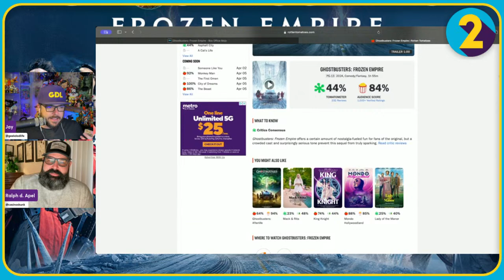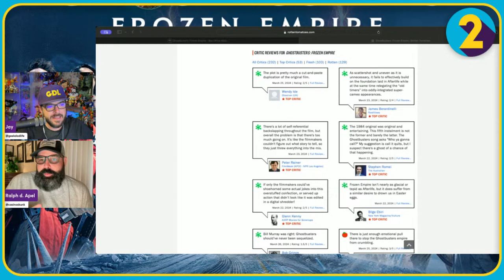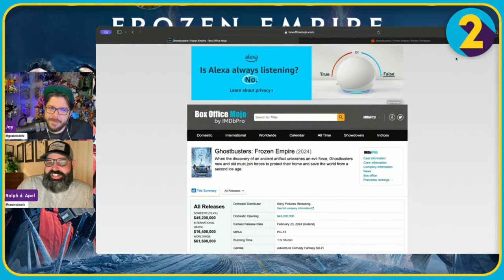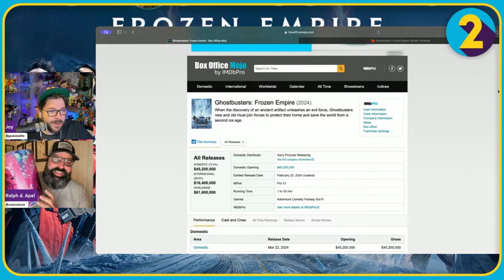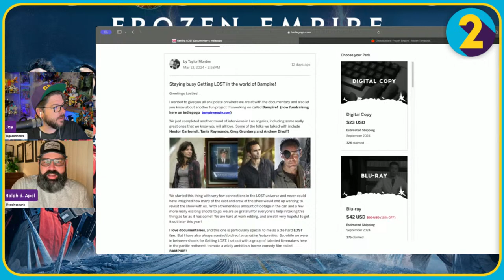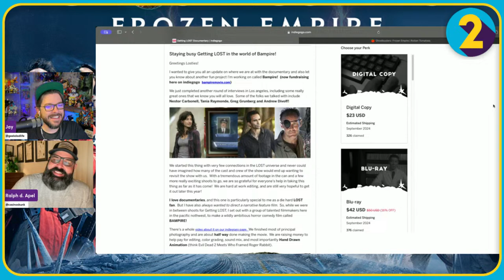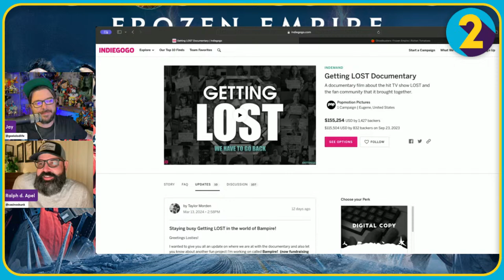So What Did YOU Think of Ghostbusters Frozen Empire?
Join Jay and Ralph as they share their thoughts on Ghostbusters Frozen Empire after its Opening Weekend!